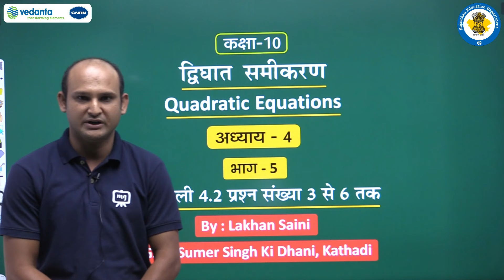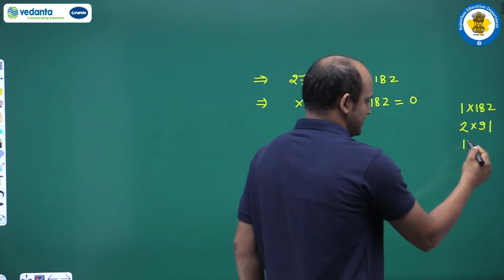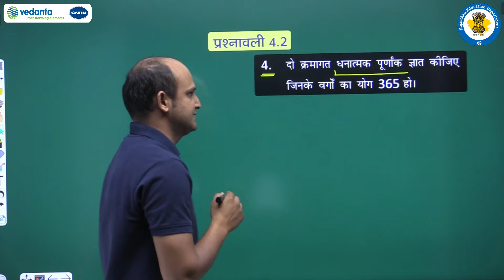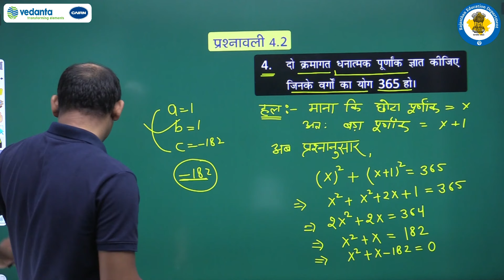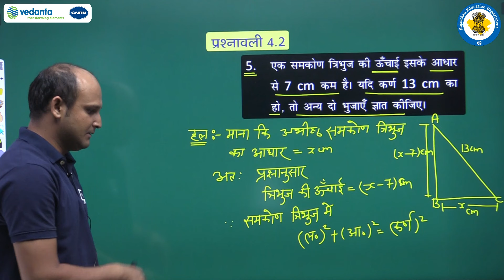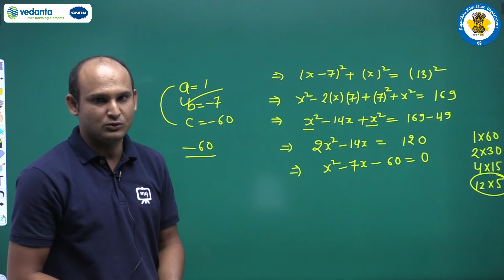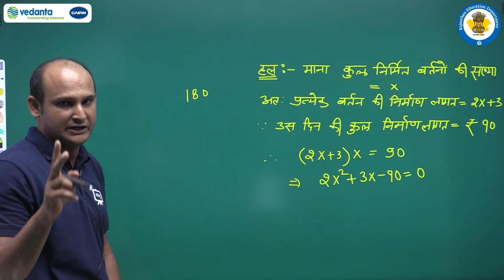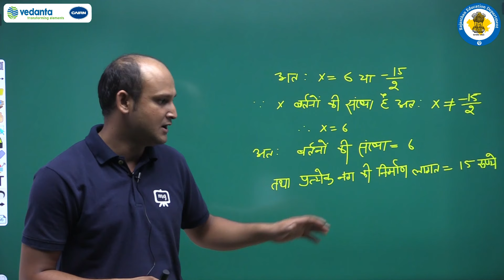NCERT | CBSE | RBSE | Class - 10 | गणित | द्विघात समीकरण | प्रश्नावली 4.2 प्रश्न संख्या 3 से 6 तक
NCERT | CBSE | RBSE | Class - 10 | गणित | द्विघात समीकरण | प्रश्नावली 4.2